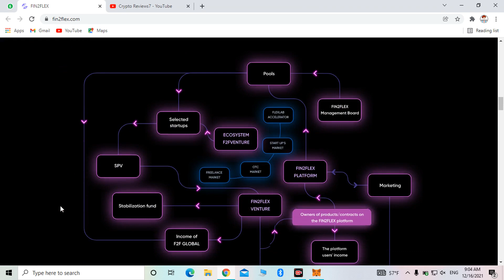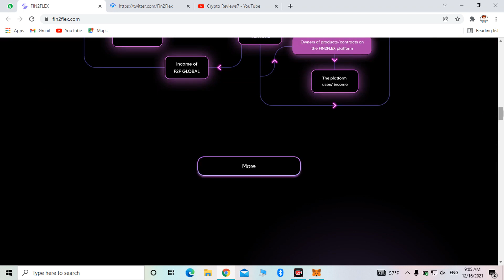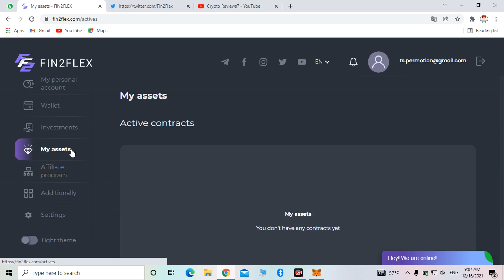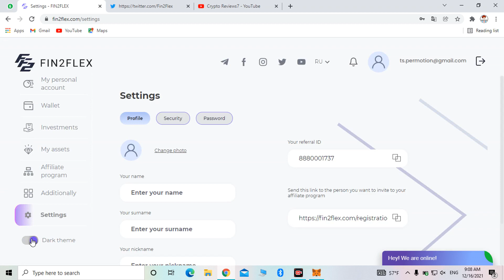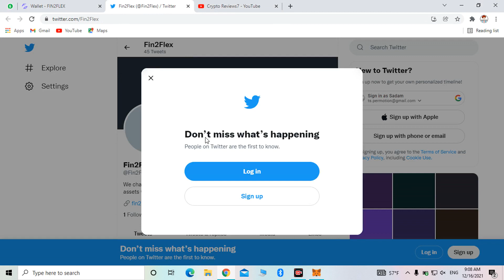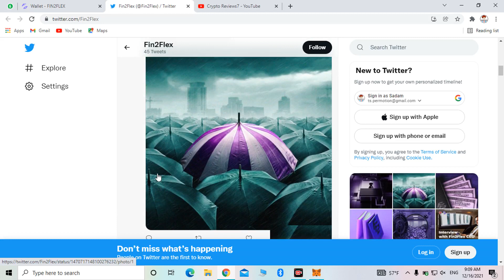Fine2Flex Honest Review | Fine2Flex Best Earning Project | Earn 1.2% Per Day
Bussiness Inquiry & SponcerShip
Talegram ID